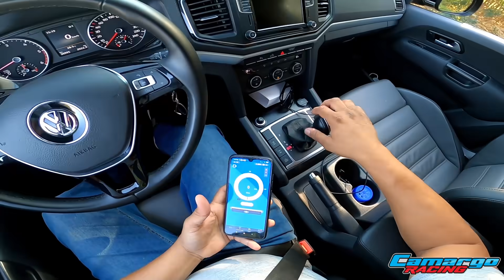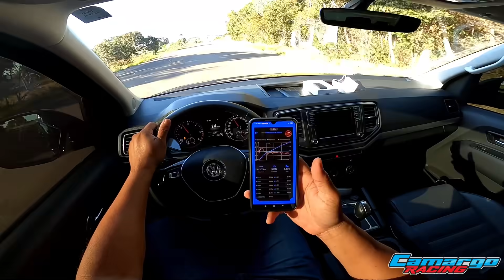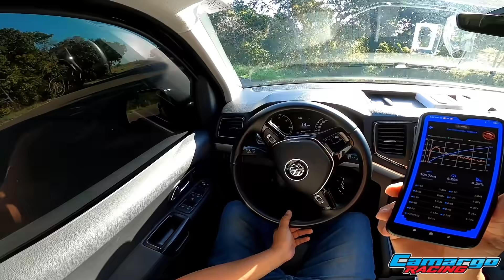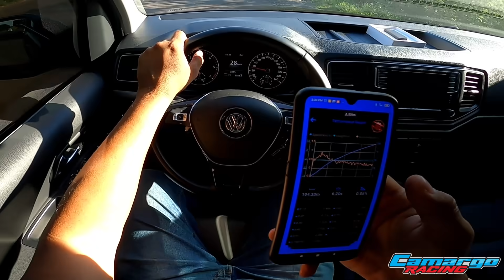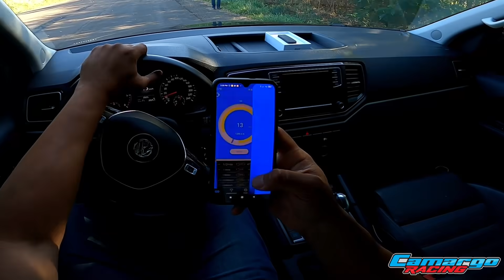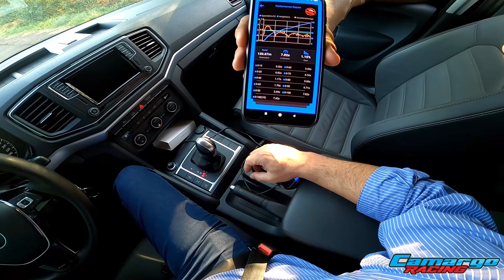0 A 100 KM/H AMAROK V6 STG2! O TERROR DAS CAMINHONETE!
Pra um carro com tamanho e peso está perfeito este tempo.
O que vcs acharam?